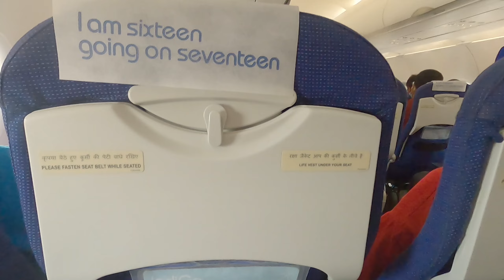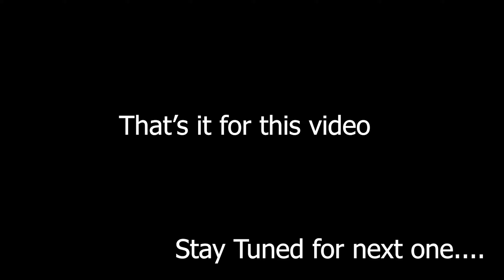My First Ever Flight ! Going Chennai (Relocation)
My first flight and i was very excited to go . Also i am going to chennai for my relocation. Chennai is my base station and i am going to fly from there. This is beginning of a new journey . I hope you like this video.